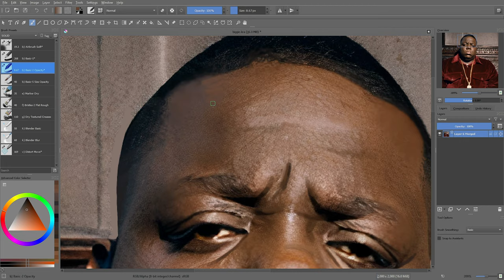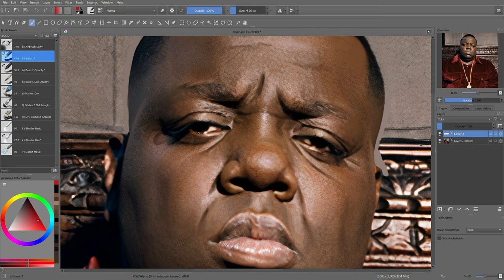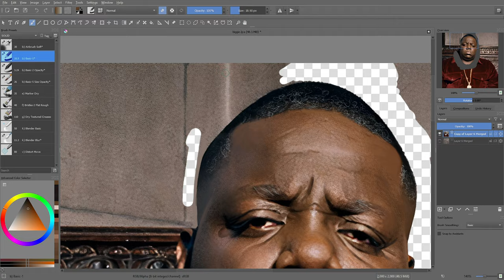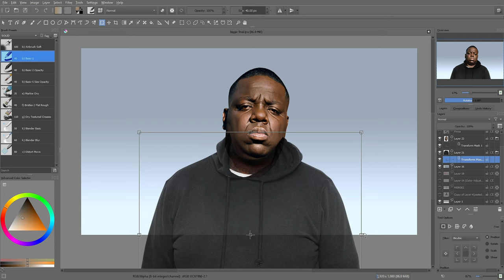What if Biggie Smalls was alive today? [Speed art]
Real time: 1hs 35 min. Made in Krita. @XPPen